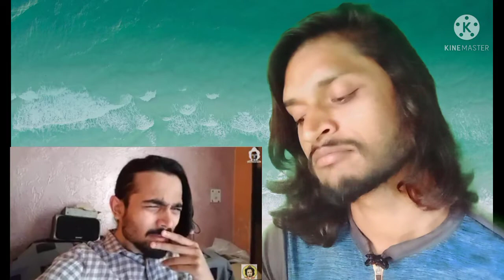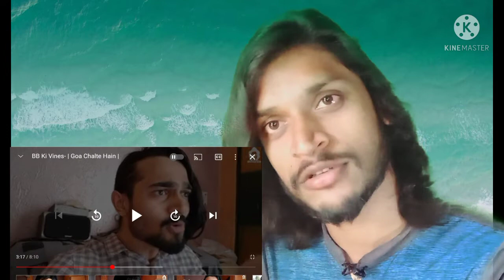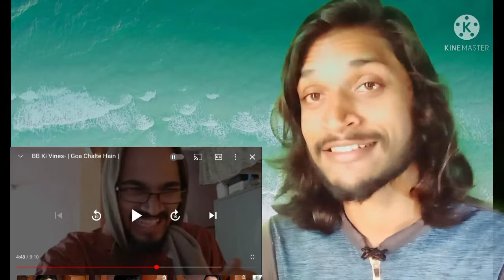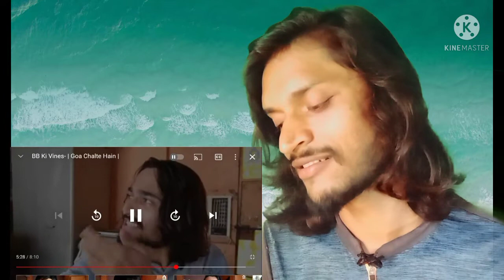Rk ki vines 2.0-/ Dosto Goa chale/reaction/rk ki vines 2.0/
I HOPE ENJOY THIS VIDEO GUYS

Go and whatch 🤟

Best Regards-Rajkumar maurya 👍🏾